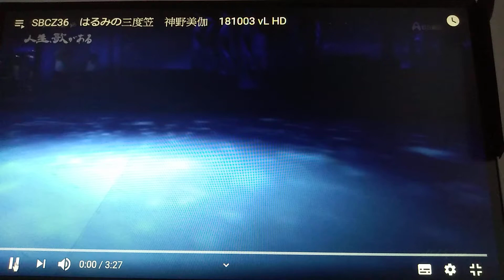はるみの三度笠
跟歌手學唱 自得其樂